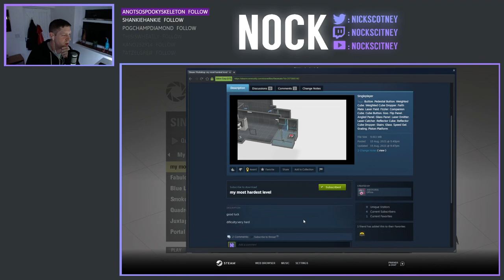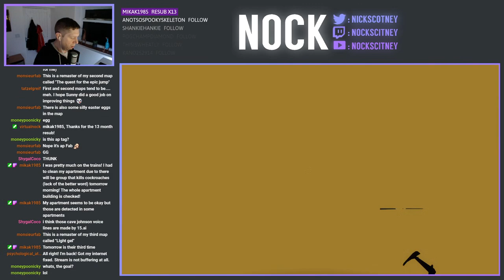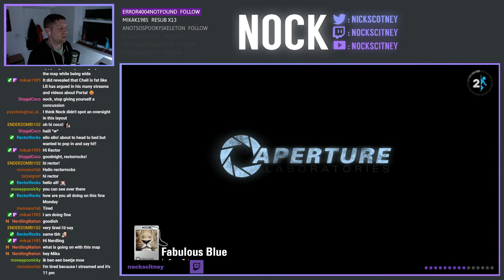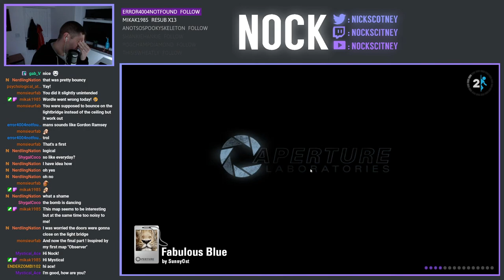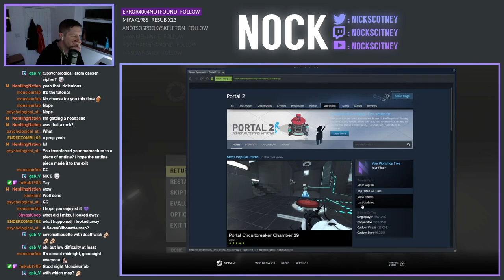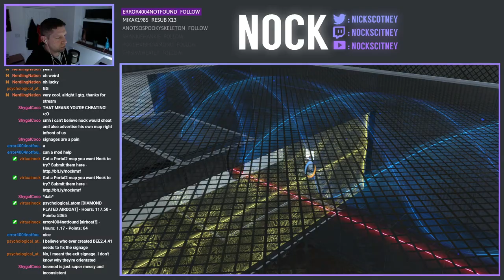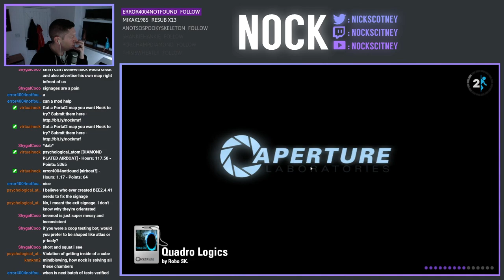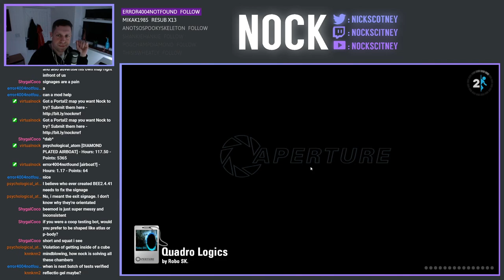Portal 2 Community Chambers Live-Stream (2022-02-07)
We're back playing Community Chambers, in attempt to clear down our queue somewhat.  A total of 5 maps were played in today's stream

0:00 my most hardest level by JABOTUR31 (Didn't Finish)
5:02 Fabulous Blue by SunnyOst & Mr Fab
1:27:54 Blue Lockbox by Deathwish808 & SevenSilhouette
1:40:28 Smoke & Mirrors (Deferral, Fumbly Edit) by Fumbly Bumbly & Nock
1:46:35 Quadro Logics by Robo SK. & mit3368